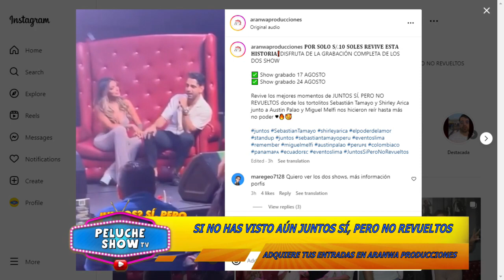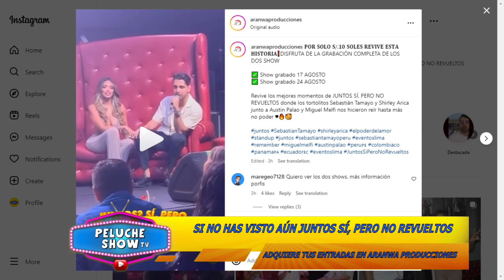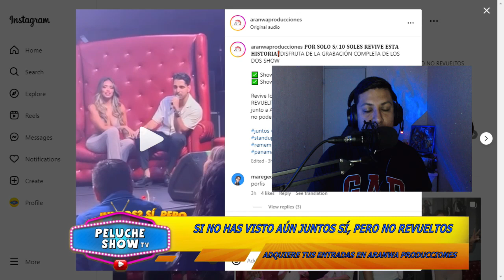REVIVE EL SHOW DE SHIRLEY ARICA, SEBASTIAN TAMAYO, MIGUEL MELFI Y AUSTIN PALAO!!!!!!